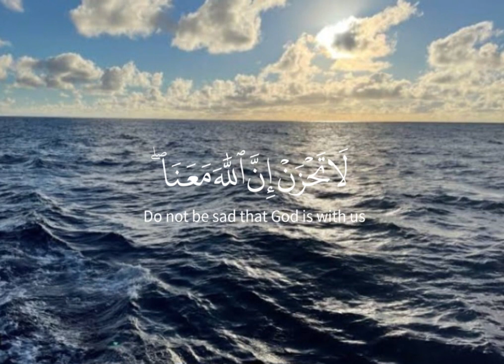Quran Ayat | Surah Taubah | Ayat 40